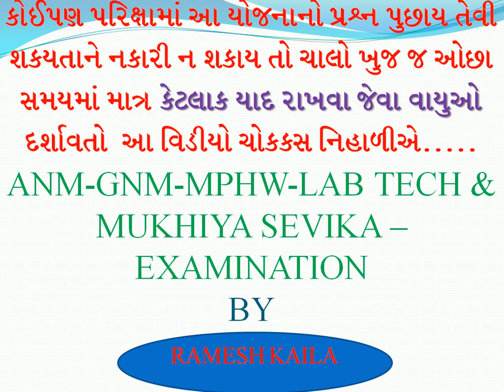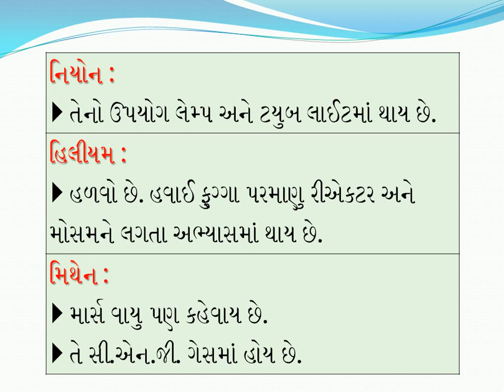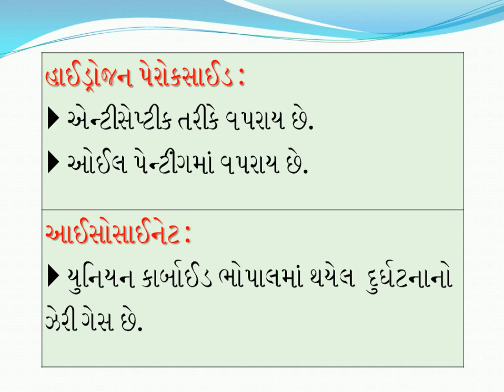મેડિકલમાં વપરાતા કેટલાક ગેસીસ ( વાયુ ) અંગેની જાણકારી/ information about hospital gases